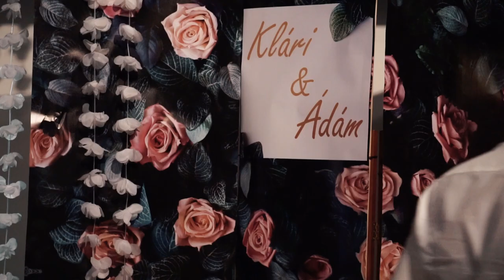Klári & Ádám • esküvői videó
• Helyszín: Juca néni Csárdája, Kalocsa
• Vőfély: Illés Imre
• Fotós: Kincses Szilvia Wedding Photography